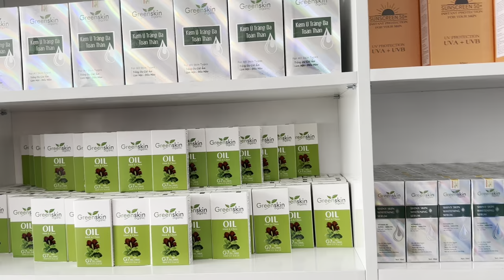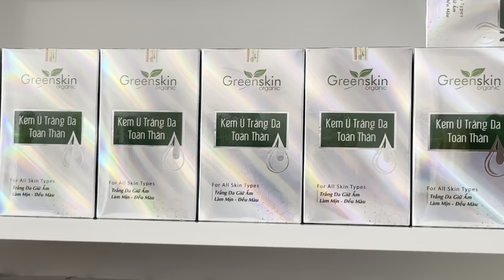Bé Bun”Đến Phụ Mẹ”Hồng Loan”Khai trương tưng bừng shop Mỹ Phẩm Tại Quận 12”Giảm giá Đặc.1 Tuần.